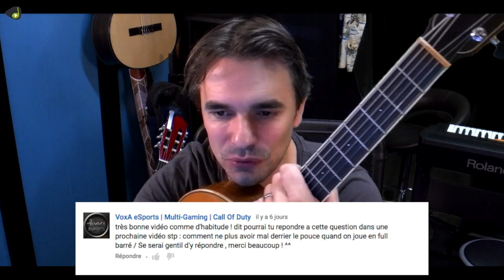L'Instant Café / Guitare N°23 - Améliorer ses barrés / Monter sur le manche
Au programme :Tenir plus longtemps ses barrés et un peu de vocabulaire guitaristique

Pour me contacter et proposer votre participation à la vidéo : contact @ guitare-facile.fr (sans les espaces)